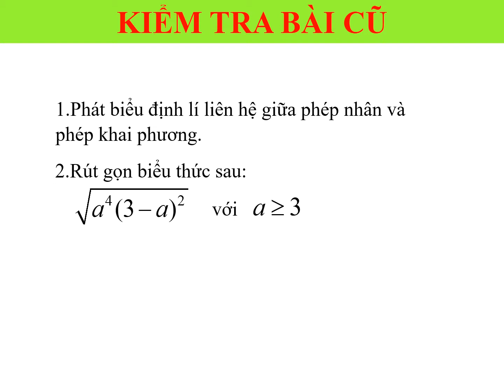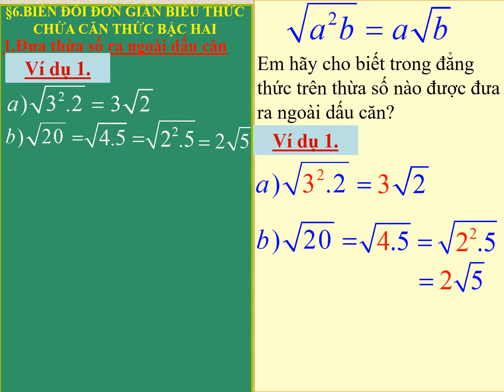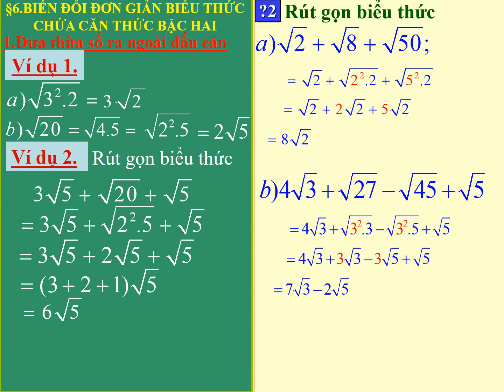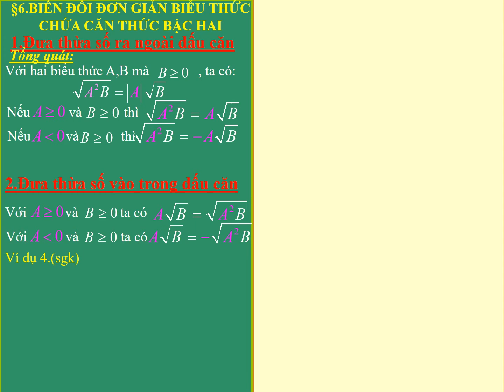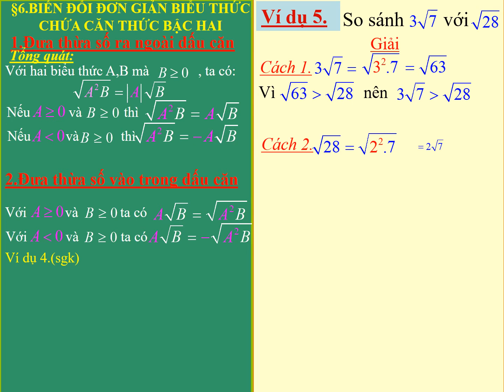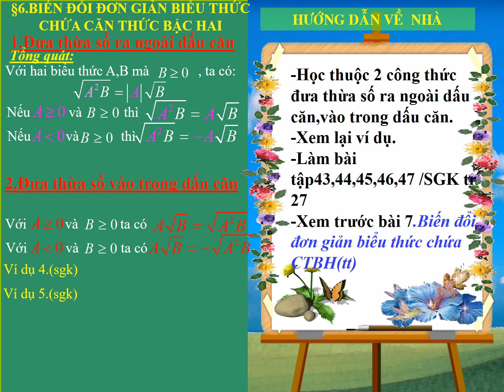Toán 9 - Bài 7: Biến đổi đơn giản biểu thức chứa căn thức bậc hai (tiếp theo)